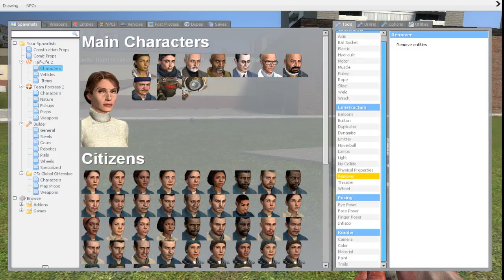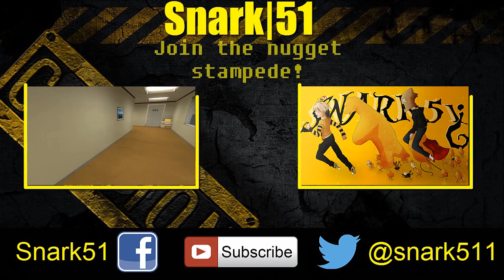Gmod Sandbox | #1 | GO BOOM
My mom and I fool around on Gmod sandbox, where her only goal is to make things go BOOM!